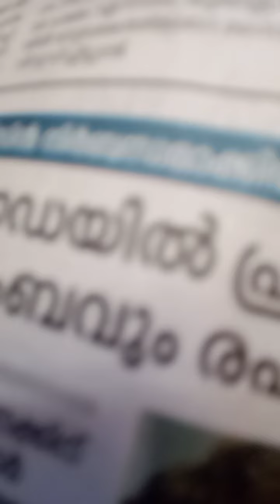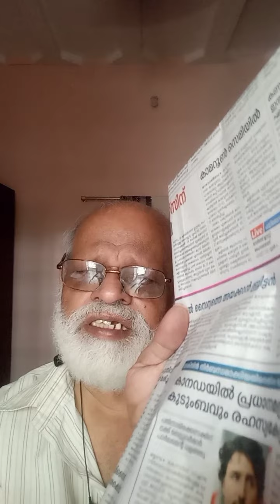ഓൺലൈൻ അവലോകനയോഗം / പാഠം - വാർത്താവിശകലനം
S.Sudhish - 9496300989